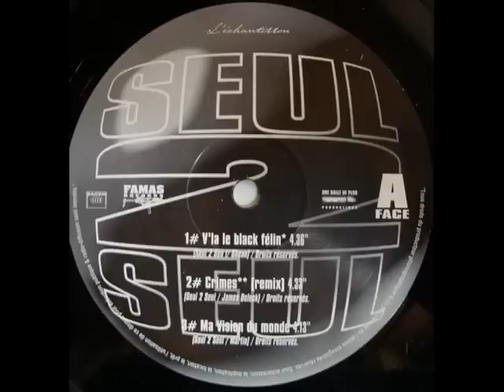Seul 2 Seul - V'La Le Black Félin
L'Echantillon 12 Released 1999